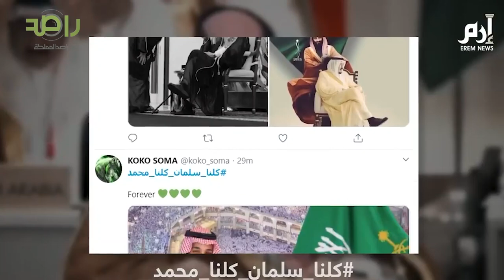أنباء عن توقيف أمراء سعوديين هذي رسالتنا